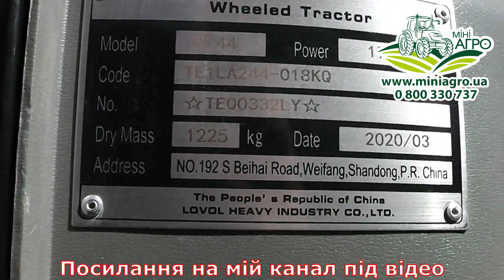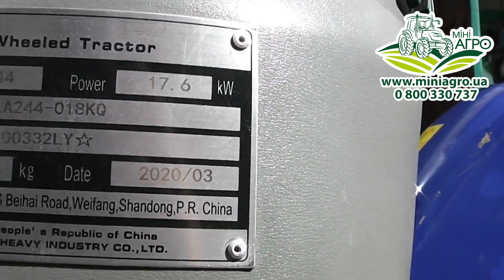Купив собі трактор LOVOL 244 в Міні-Агро. Моє ПЕРШЕ ВРАЖЕННЯ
Телефон 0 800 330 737 (всі дзвінки безкоштовні)
З Вами був Олександр Пугач на каналі Мінітрактор України!